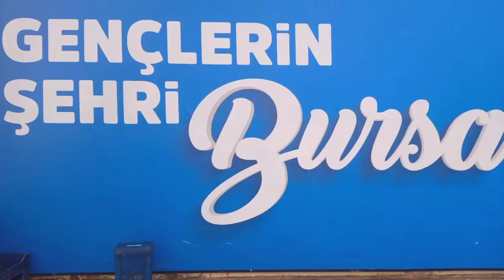VİP KAHRAMANMARAŞ GÜNSAŞ ULUDAĞ ANADOLU VİB 10 ŞUBAT 2024 BURSA TERMİNAL SAAT: 16.00 VİDEO NO: 24755